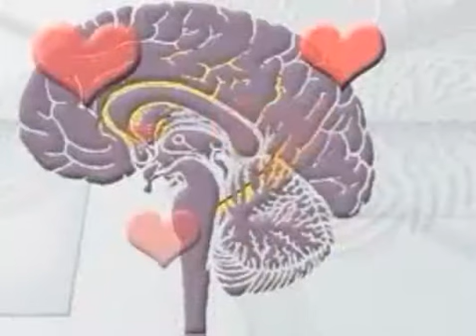Gender and Love